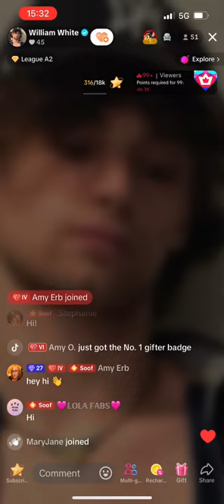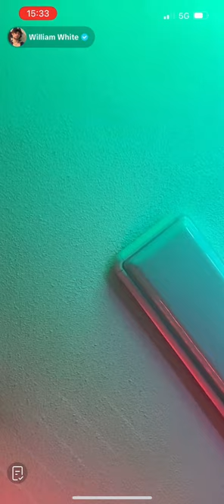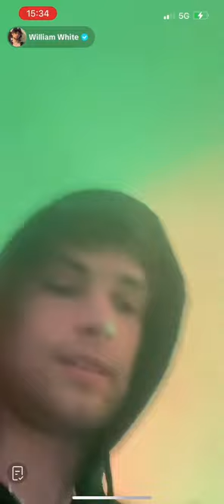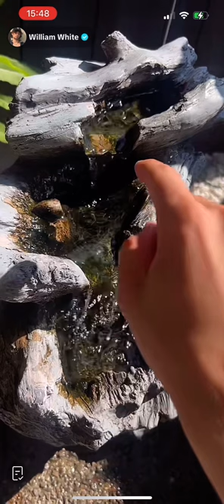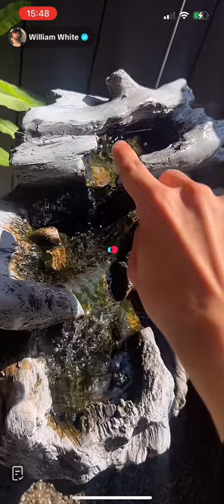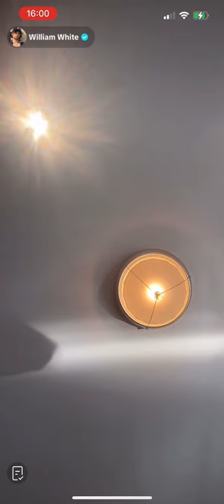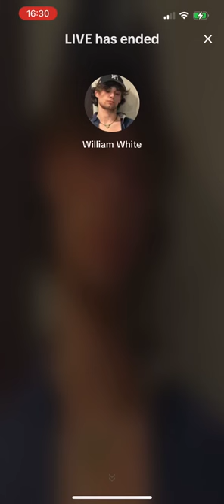14th August 2024 William white live